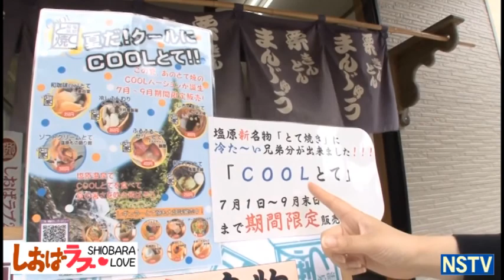こういちのしおばラブ（塩原＋ＬＯＶＥ）第９８回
ローカルニュース塩原事件帳
　ハンターマウンテンゆりパークオープン

塩原の雑学　マニアッＱ
　ゆりパークのゲレンデふもとの標高は？

耳より観光情報
　７月２８日　川崎大師厄除不動尊年祭法要
　８月　３日　塩釜　湧くワクまつり

この店、知ってる！
　美由堂の和珈琲クールとて
　日本料理松本の季節のおまかせランチ

しおばラブ
　水と橋めぐりスタンプラリーで塩原をめぐろう

こういちさん、教えて？
　放送１００回になったら何かするの？